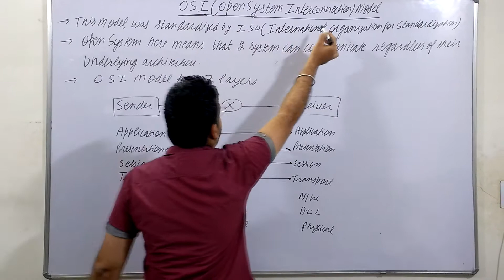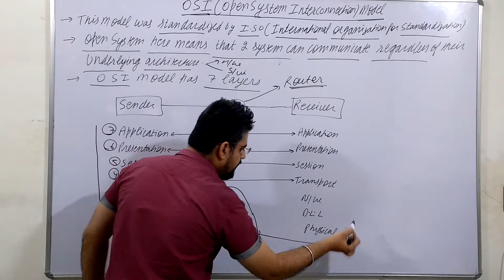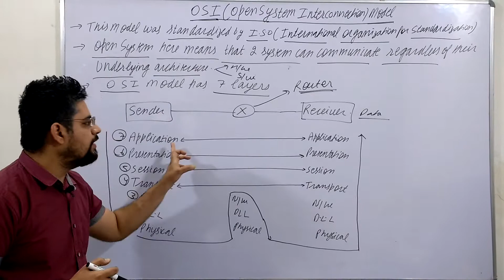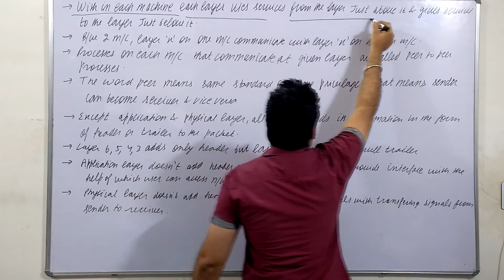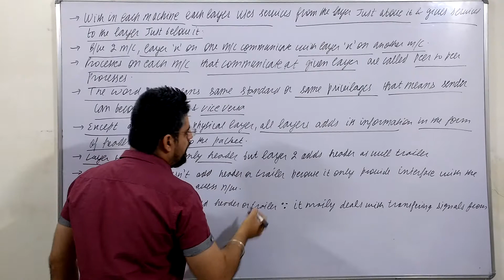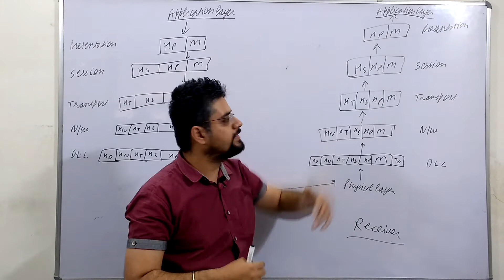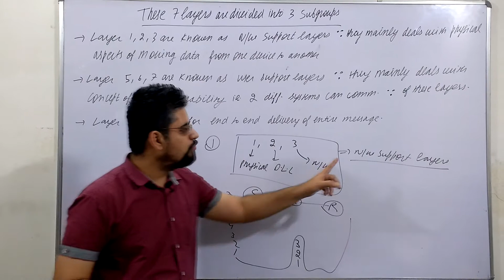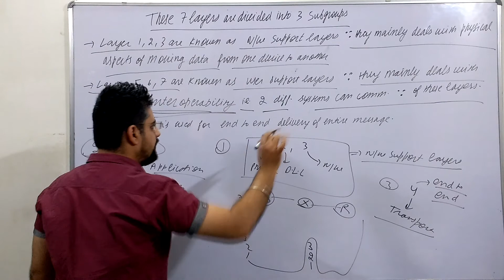2. osi model in hindi